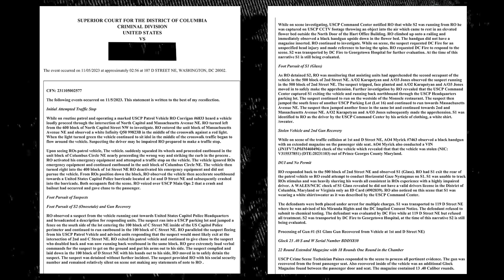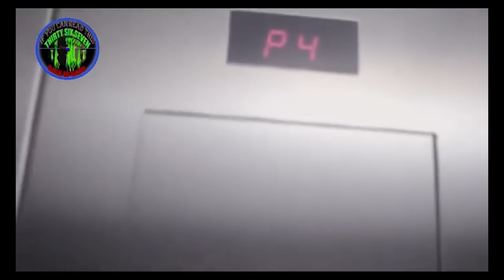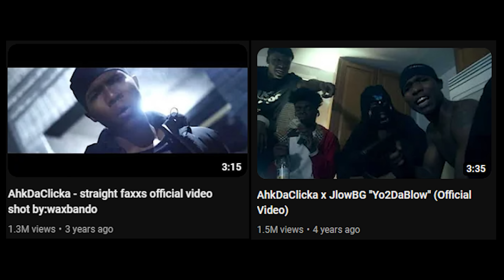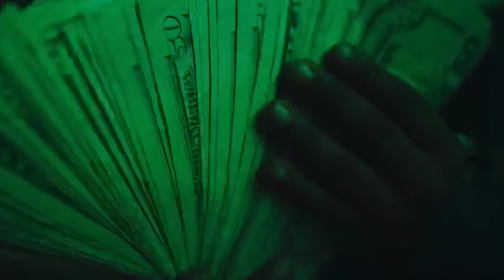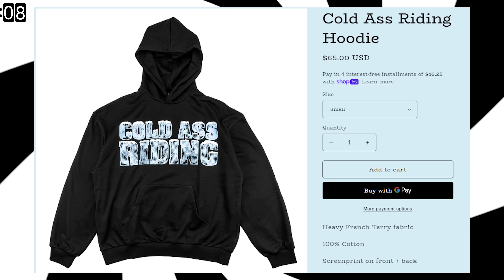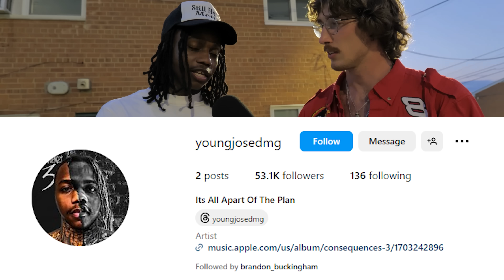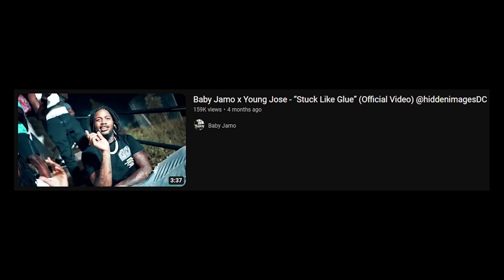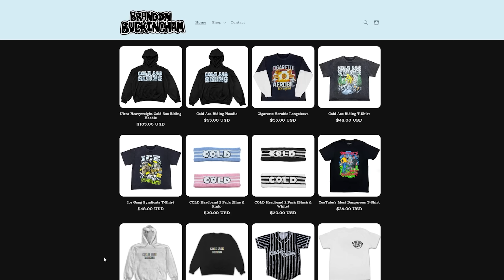Life on Yo Block | The MOST DANGEROUS Rappers in America - 37th Street DC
Brandon Buckingham travels to 37th street in washington DC to talk to yung threat Baby Jamo young jose moneyset romilli and more about life in the most notorious hood of DC

Second Channel: @thebuckinghamshow

Timestamps:
0:00-1:12 Intro
1:12-1:36 Yung Threat
1:36-2:21 MoneysetTwin
2:21-3:32 Baby Jamo
3:32-4:35 37th Tour
4:35-5:44 Most Dangerous
5:44-6:18 3o$ama
6:18-7:25 No Savage
7:25-8:10 Bang Time
8:10-9:19 Track Star kelly
9:19-10:13 Raycon Ad Break
10:13-11:34 Dont get spanked
11:34-12:52 Excuse me
12:52-13:30 AhkDaClicka
13:30-14:07 Simple City vs 37th
14:07-14:30 Young Jose
14:30-15:52 Fox Five Gang
15:52-17:03 Romilli and Swipey
17:03-18:48 Romilli
18:48-19:31 Furries
19:31-19:46 New Merch Drop
19:46-20:16 Bike Crash
20:16-21:21 Drinking
21:21-21:50 Hank aka Guap
21:50-22:17 37th stuff
22:17-22:42 Shrimp
22:42-24:11 Mumbo Mission
24:11-25:14 100 Chicken Wings
25:14-27:26 Young Jose 2
27:26-29:02 Baby Jamo Drink Off
29:02-29:27 Post game Exhaustion
29:27-30:18 1v1 vs Baby jamo
30:18-30:47 Music video
30:47-31:38 Funnel J
31:38-32:01 More Hank
32:01-33:21 Moneyset
33:21-33:51 Twin Glock
33:51-34:25 Late night fun
34:25-34:57 Yung Threat bye
34:57-35:15 Patreon and merch plug
35:15-35:38 Outro

37th street
37 dc
yo block
the yo dc
yo
fox five gang
fox five dc
baby jamo
yung threat
ahkdaclicka
ahk da clicka
romilli
moneyset
money set
money set twin
young jose
no savage
no savage reaper
no savage dc
no savage wop
simple city vs 37th
war in the dmv
the capital link
ant glizzy
wop he up
gizwop
gizwop rap
arrest
dc hood
southeast dc
guap rapper
mook 37th
swipey rapper
dc hood
the yo
washington dc
most dangerous
tommy g
tyler oliveira
channel 5
andrew callaghan
dmv hoods
maryland hoods
o block
the buckingham show
peter santanello